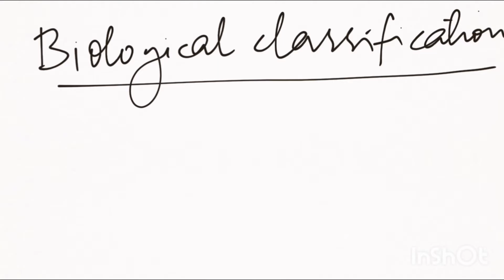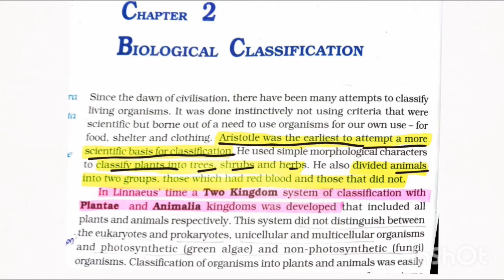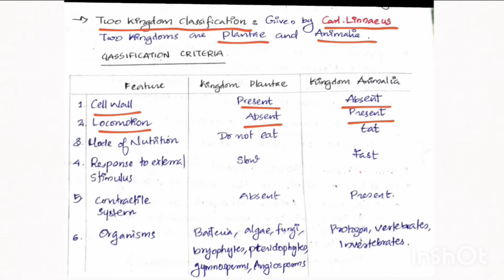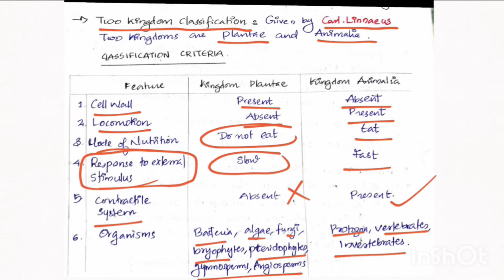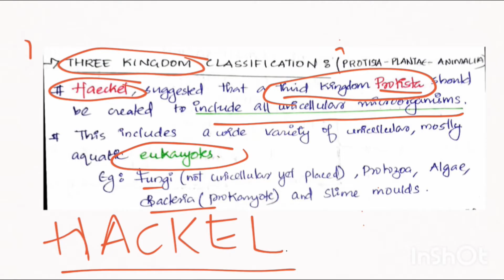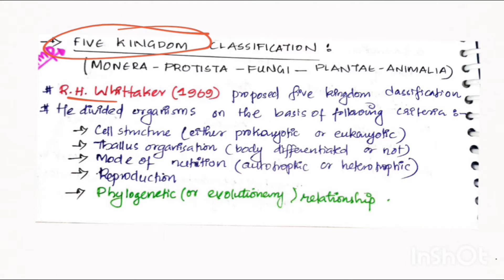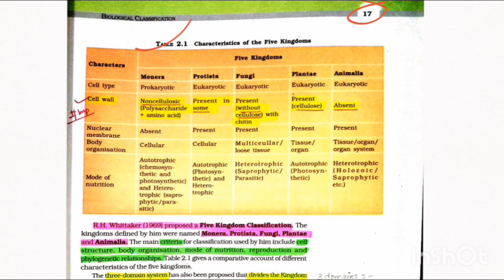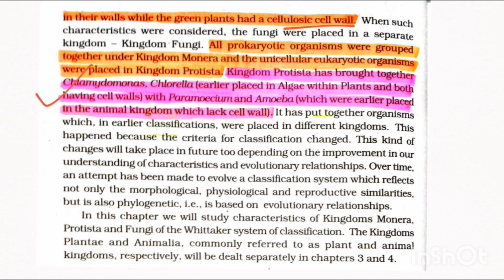BIOLOGICAL CLASSIFICATION PART-1| PLUS ONE BIOLOGY(BOTANY) | NEET MALAYALAM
In this vedio we will study the kingdom systems of classification of living organisms